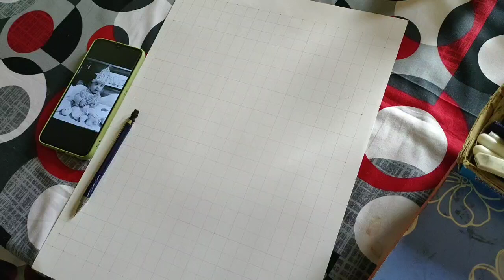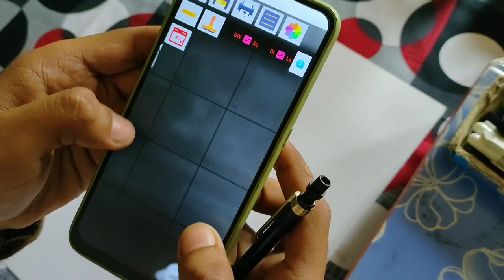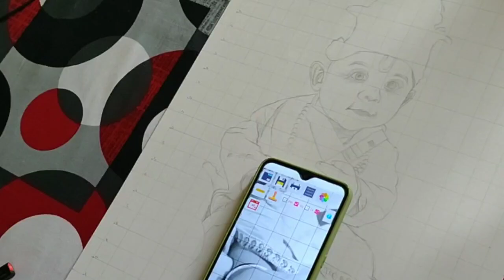How to draw portraits outlines using grid method step by step tutorial for beginners| Episode 1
Hope aap sbhi beginners ko ye tutorial pasand aya hoga or kucch sikhne ko bhi mila hoga...
Share bhi kare jisse ki or sbhi ko video se help mil ske.
Or next kis topic pr honi chahiye ye batayen comments m.

🔴And I will select randomly subscriber of the month to draw the sketch..
To win your sketch.💮💮
For sketch order you can

how to draw portraits outlines using grid method by grid maker app for beginners step by step tutorial by manishsketchartist